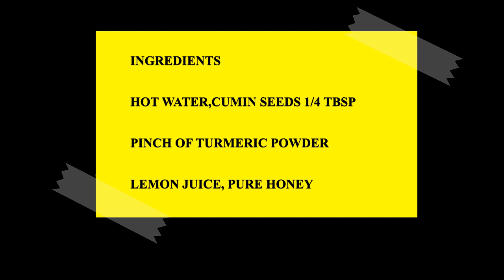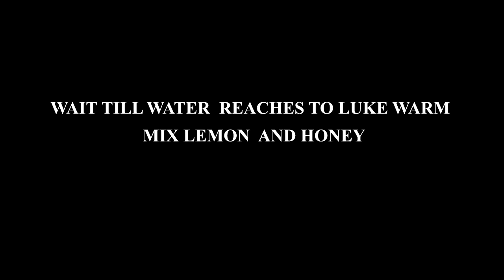FRESH DETOXIFYING WATER FOR MORNING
FOR BODY DETOXIFICATION, WEIGHT LOSS AND TO FEEL FRESH THE WHOLE DAY !!